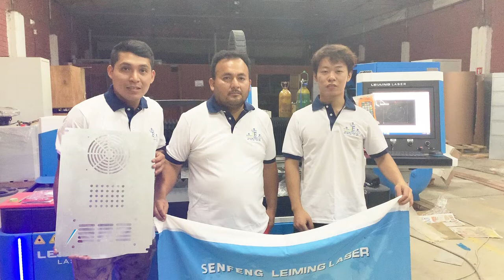SENFENG laser cutting machine in Peru